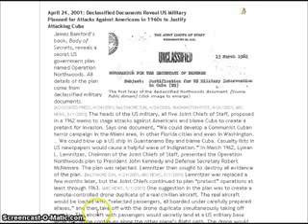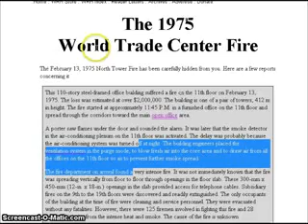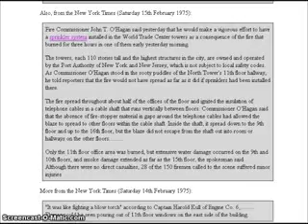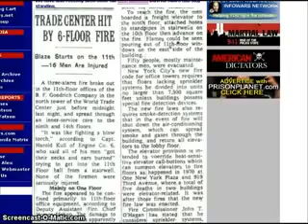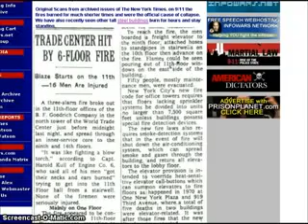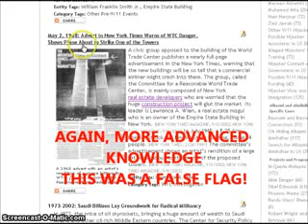April 24, 2001 Declassified Documents Reveal US Military Planned for Attacks Against Americans Yo